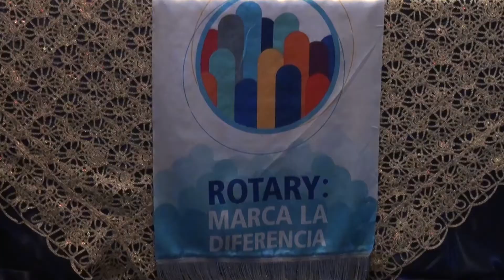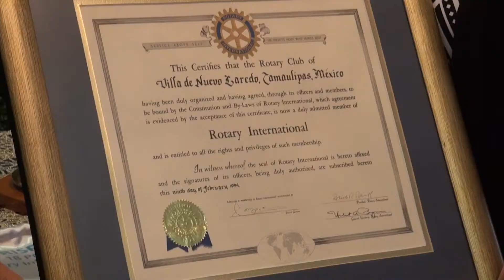Toma protesta nueva directiva de Club Rotario Villa de Nuevo Laredo